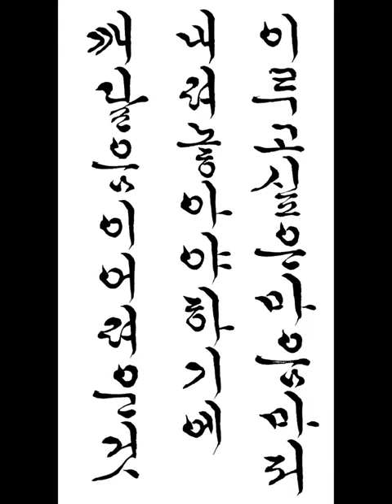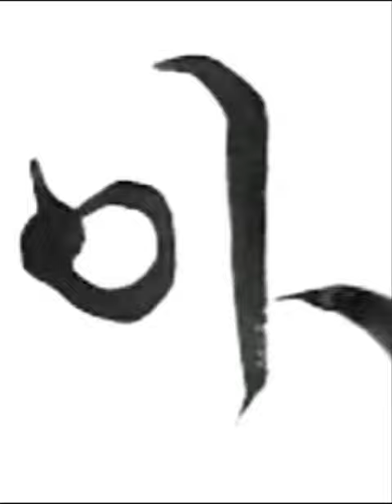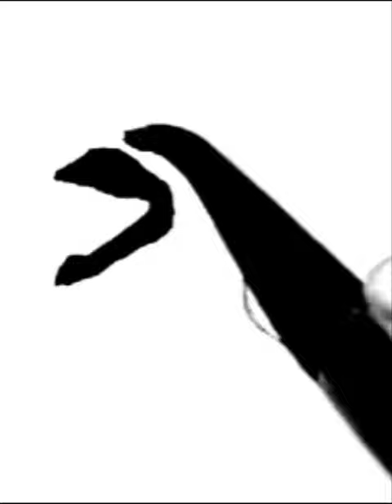이루고 싶은 마음 마저 내려 놓아야 하기에 깨달음이 어려운 것 짧은명언 a short statement 한글서예 궁체흘림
이루고 싶은 마음 마저 내려 놓아야 하기에 깨달음이 어려운 것
It's hard to realize because you have to let go of what you want to achieve